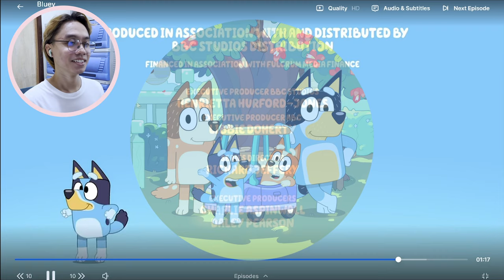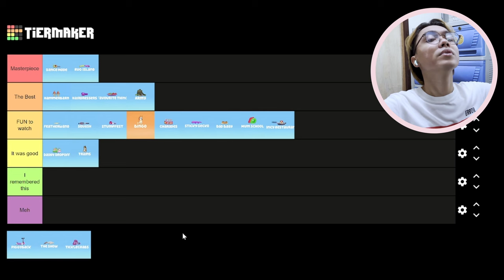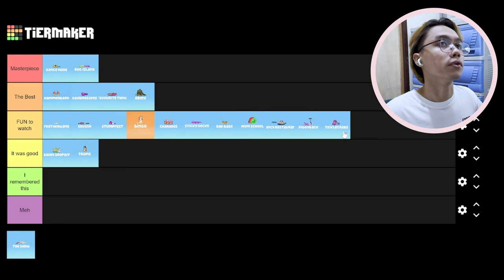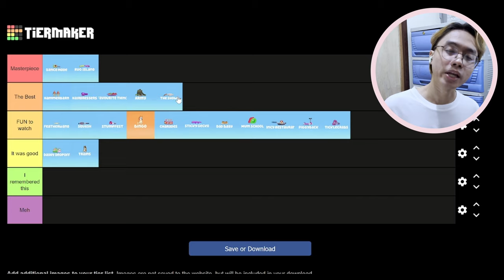Mum Chillis' 4 Steps of Encouragement - First time Watching Bluey S2 EP 18-20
Hi Friends!

Last week of March! Hope you had a good ride. This week, we saw the beautiful scenery by the river bank while Bingo is asking for a piggyback lol. We also met the wonderful tickle crabs and Mum Chilli boosted our confidence when feeling a little bit down and upset with ourselves. I'm so lucky to watch this episode this week cause I related so much.

Any recommendations for future animated series we're gonna react is welcome. And if you have any feedback that is appreciated as well!

Happy watching and see ya on the next videos!

Chapters:

0:00 Piggyback
5:25 The Show
10:56 Tickle Crabs
15:47 Ranking of Current Eps